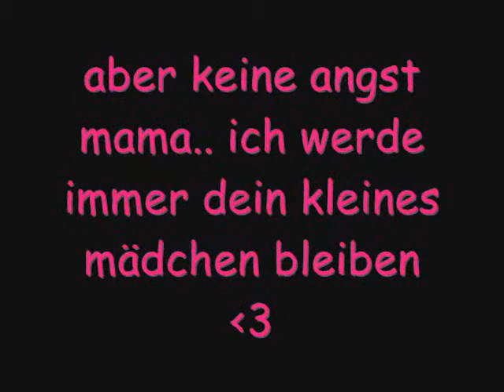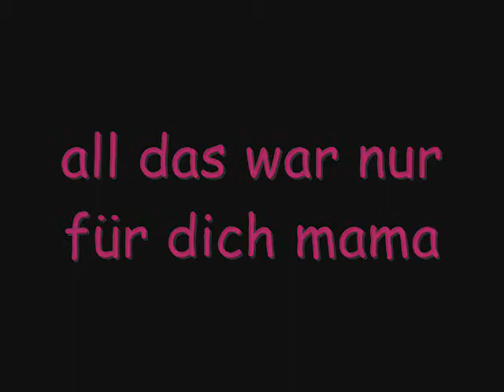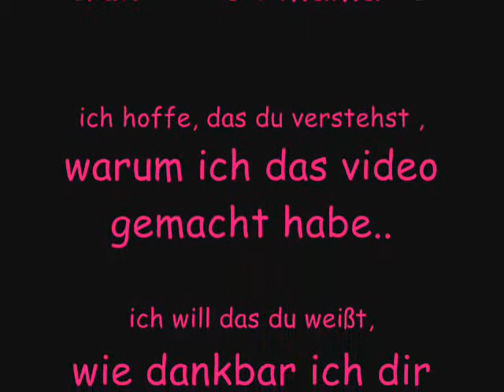ich liebe dich mama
dieses video ist für meine mutter.. sie bedeutet mir echt alles